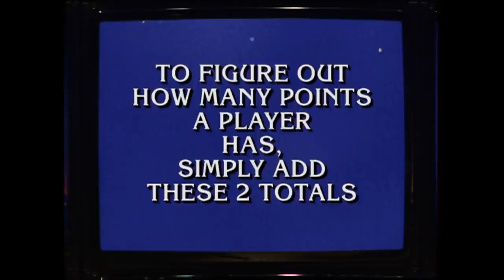Hockey | Category | JEOPARDY!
Producer Note: Alex drove the arena's Zamboni wearing his own personalized Maple Leafs jersey. A duplicate had to be made for the Jeopardy! Hall of Fame, as Alex would not part with the one he was wearing.